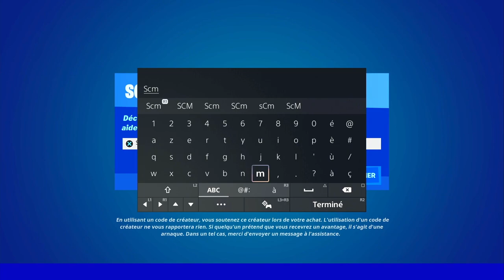LIVRER LES IDENTIFIANTS DE L'IO A L'ONIRISME PRÈS DE BOURG JONESY FORTNITE, EMPLACEMENT ONIRISME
▬▬▬▬▬▬▬ • BIENVENUE 😍 • ▬▬▬▬▬▬▬

▬▬▬▬▬▬▬ • PARTENAIRES 💪 • ▬▬▬▬▬▬▬

👉StealthGamer:
"SOISCOOLMEC"
"STRIKESOISCOOL"

TikTok "SoisCoolMecYTB"
👻Snapchat "soiscoolmec"

.▬▬▬▬▬▬▬ • TOP DON 💰 • ▬▬▬▬▬▬▬

▬▬▬▬▬▬▬ • MUSIQUE OUTRO 🎵 • ▬▬▬▬▬▬▬